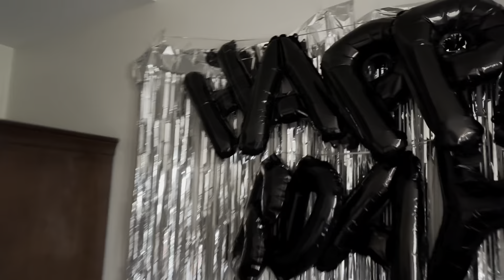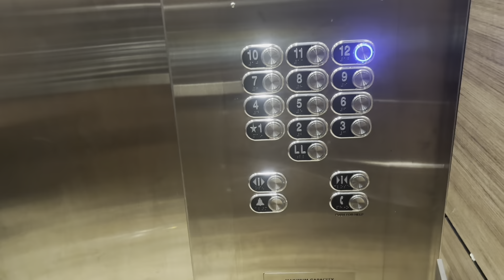Turning 18…..•B Family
Happy birthday to my oldest! Crazy how everybody says time flies. It may not feel like it but it does. I pray blessings & protection over your life. That God orders your steps every day. I pray as your mother I have turned you into a beautiful young lady inside and out. If you make a mistake like we all do take it as a lesson ask for forgiveness and do better. The world may see you as grown I respect it but you’re always my baby! No rush we still have more work to do 🫶🏼🙏🏼

Thank yall for watching. Parents time flies I know it gets tough but time is precious & our children are only with us so long. Cherish it. Speaking to me too lol